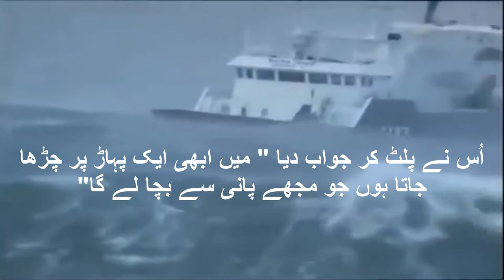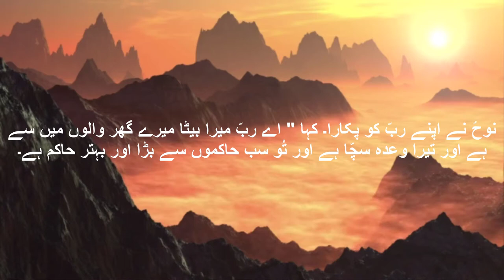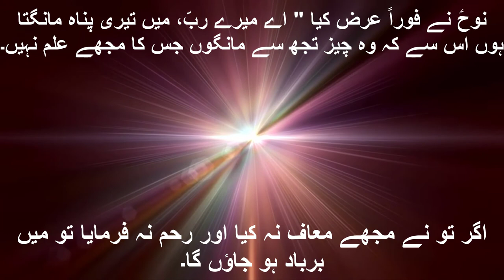Surah Hud Toofan-E-Nuh | High Sky ISLAM | Taqwa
This Video Is About Tufan-E-Nuh Explained In Surah Hud.